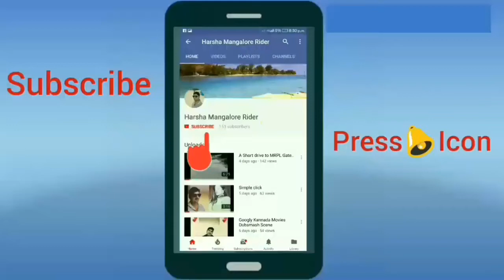Dream Project part 1 Malpe Beach